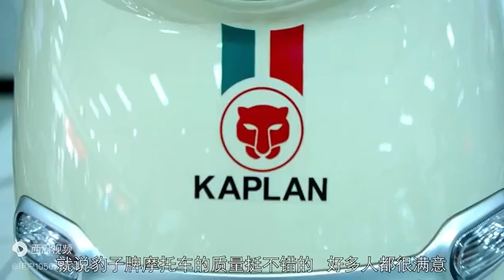Kashgar Gapleri كاشىغەر 喀什噶尔 Qeshqer قەشقەر گەپلىرى Kaxkar Gapleri